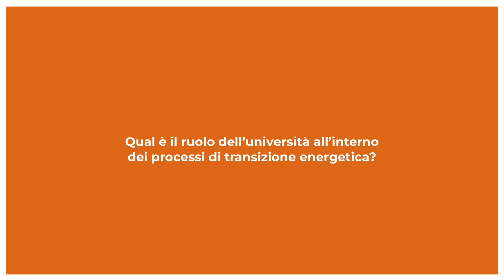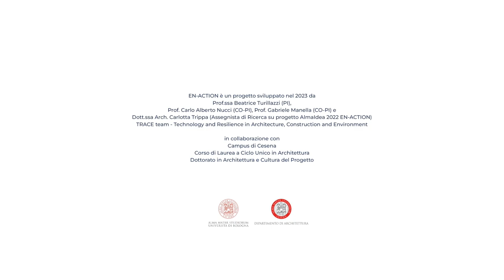04/10 - EN-ACTION LAB | Qual è il ruolo dell'università nei processi di transizione energetica?